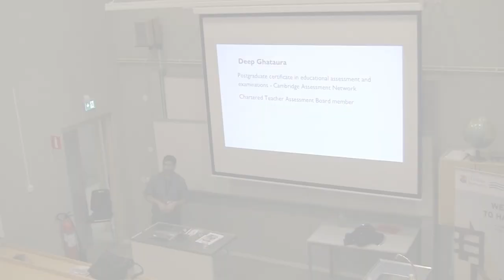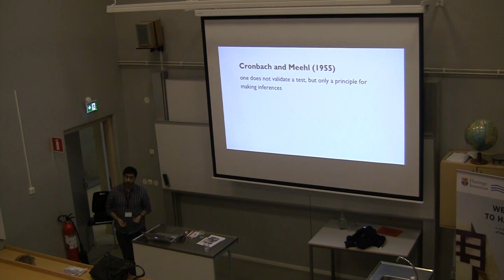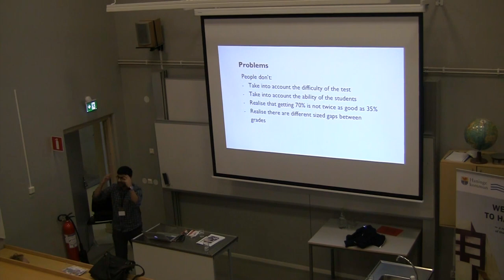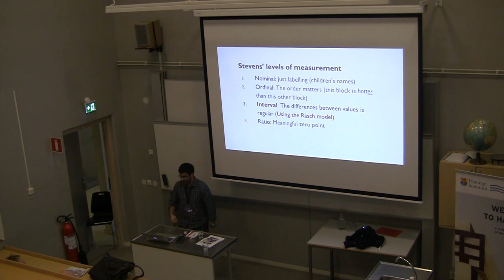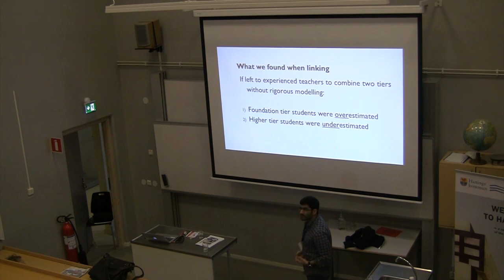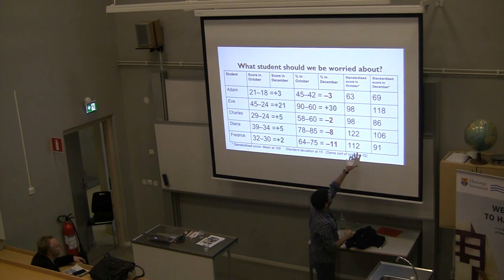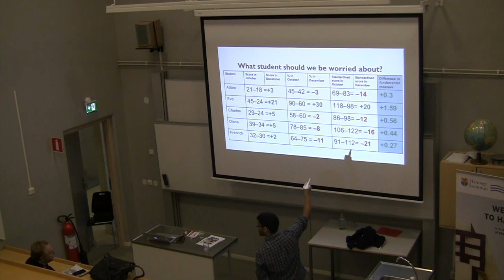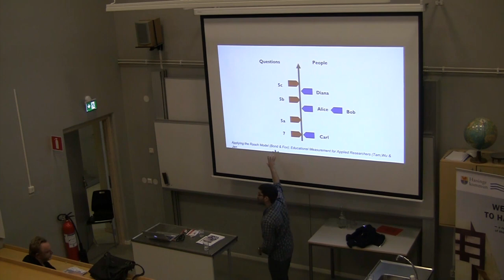Deep Ghataura Fundamental Measurements For Schools And Departments - researchED Haninge 2019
Fundamental measurement is something that has passed UK schools by. We've been fed a diet of the meaninglessness of progress but I think that this is prematurely pessimistic. I will introduce item-response theory for schools and show that we can make defensible claims of progress.

The session aims for  heads of department and normal classroom teachers to be introduced to ways of linking assessments, reporting assessment data and making defensible claims from the scores"